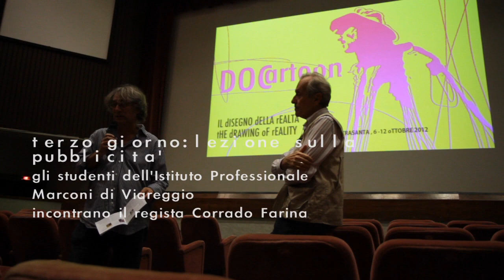DOCartoon 2012 8 Ottobre - Corrado Farina racconta ai ragazzi di tarli, caroselli e persuasori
La mattinata del terzo giorno di DOCartoon, il regista Corrado Farina incontra i ragazzi dell' Istituto Professionale Marconi di Viareggio, indirizzo grafica pubblicitaria, per raccontare il suo lavoro da pubblicitario nello studio Testa di Torino, dove ha diretto i "Carosello" e da dove ha preso spunto per varie produzioni, sia nel cinema con il documentario "I Tarli", sia nel fumetto, per le sue strisce "Il Grande Persuasore" , in mostra nei giorni del festival al ristorante Pepe Nero di Pietrasanta. A fine incontro poi, i ragazzi ci hanno detto la loro su cosa significa la frase/sottotitolo del festival "Il disegno della realtà".